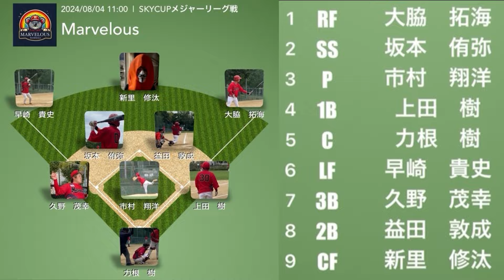38.【噛み合わない打線・・・Marvelous序盤から圧倒される😳】SKYCUPメジャーリーグ戦 Marvelous vs 大本クラブ【前編】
野球好きを増やす！
そして野球人口を増やして、野球界を盛り上げたい！！
この日本を野球というスポーツで変えたい！

そんな思いでYouTubeを始めました！

【バボちゃん】
中学から野球を始める
高校3年間、硬式野球部に所属し現役終了。
それから2年後、、草野球を始め現在では14チームに所属
その中で、MARVELOUSでは代表を務める